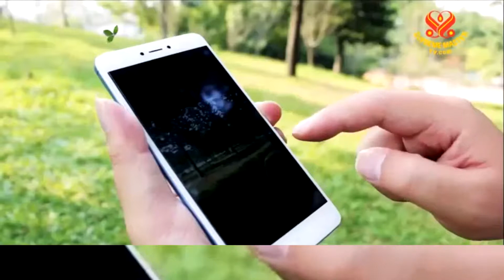NĂNG LƯỢNG MẶT TRỜI - THANH HẢI VÔ THƯỢNG SƯ